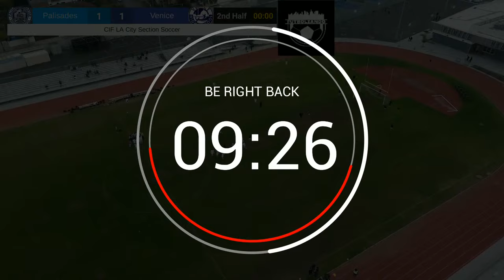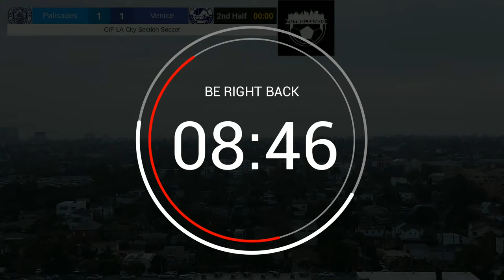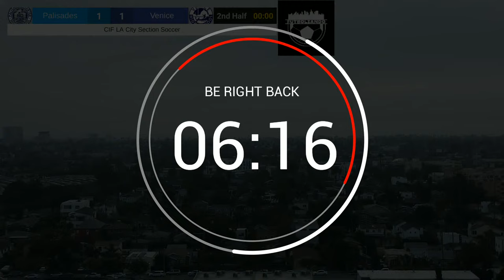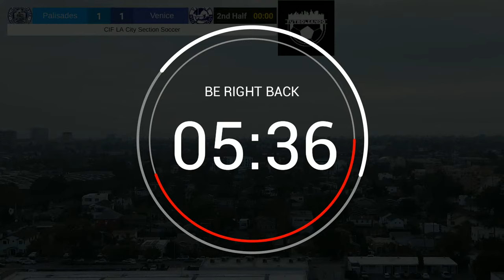CIF LA City Section Soccer: Pacific Palisades at Venice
LIVE from Venice High School, CIF LA City Section Soccer: Pacific Palisades at Venice on January 18 2024